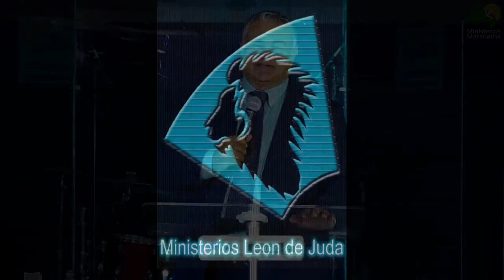ZETA 23 FUNDADOR DEL CARTEL DE LOS ZETAS TESTIMONIO testimonio impactante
▬▬▬▬▬▬▬▬▬▬▬ஜ۩۞۩ஜ▬▬▬▬▬▬▬▬▬▬▬▬▬▬
▓▓▓▒▒▒░░░ alaben a DIOS ES DIGNO JESUS DE ALAR😉  ░░░▒▒▒▓▓▓
▬▬▬▬▬▬▬▬▬▬▬ஜ۩۞۩ஜ▬▬▬▬▬▬▬▬▬▬▬▬▬▬

Predicas Cristianas Evangelicas - Oraciones y declaraciones bíblicas que bendecirán tu vida cada día.  Una declaración profética, una revelación bíblica devocional y una oración final en donde cada día podrás recibir un fresco toque de Dios para impulsar tu fe y bendecirte.